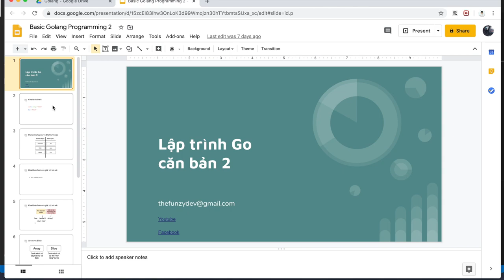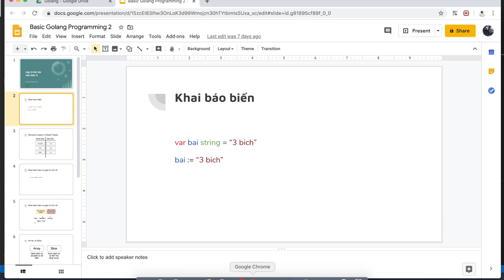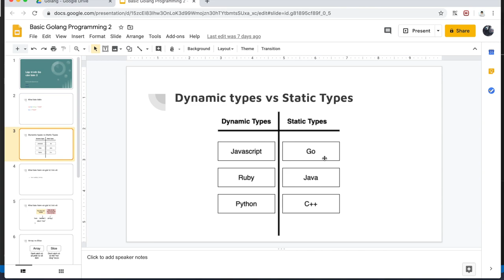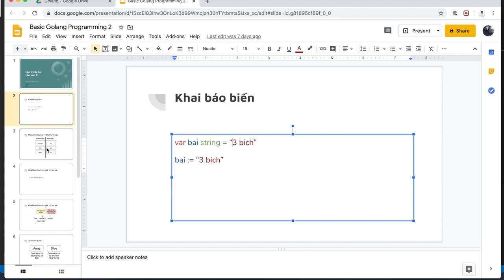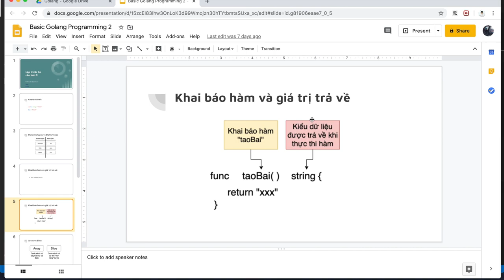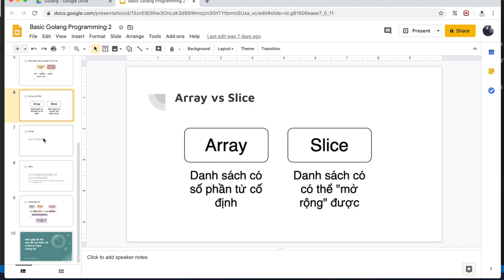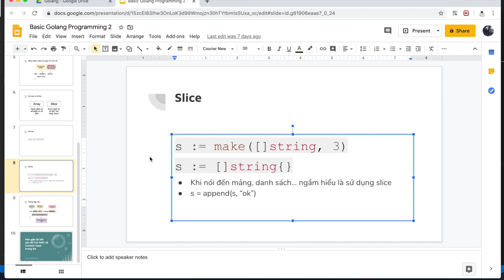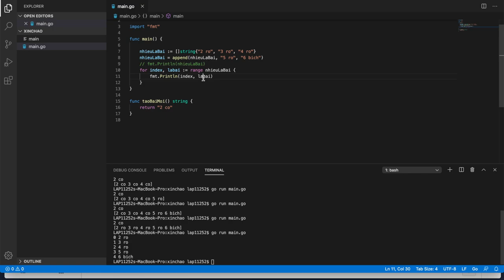Golang cơ bản # 2: Variables, functions, for loop - The Funzy Dev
Golang cơ bản #2 đã lên sóng rồi đây các bạn ơiiiiiiiiiiiiiiiiii

Hôm bữa cái mic dỏm quá nên mình mới đầu tư mượn luôn con mic cả triệu bạc để cải thiện âm thanh khi thu âm.

Trong phần này mình sẽ giới thiệu về cách khai báo biến, hàm và sử dụng vòng lặp for trong Golang như thế nào.
Đặc biệt phần này có 1 trợ giảng đặc biệt cùng tham gia với mình các bạn xem để biết nhé! :)))))

Các bạn có thắc mắc hoặc ý kiến gì thì comment bên dưới để mình sẽ giải đáp hoặc làm video giải thích cho các bạn trong những video tới.

👺 Record và chia sẻ bởi The Funzydev - Vlog hướng dẫn lập trình hoàn toàn miễn phí